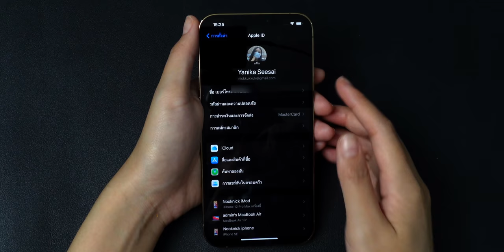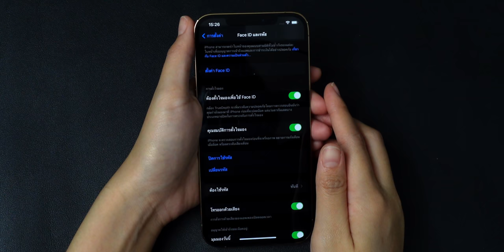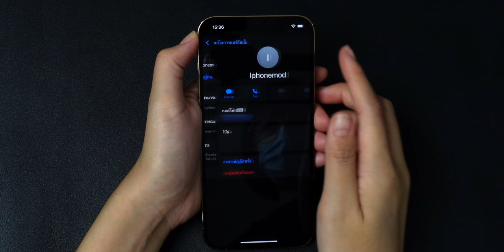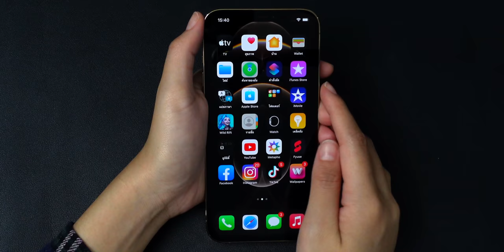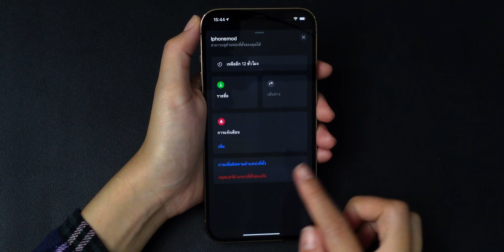[iMoD] 3 เช็คลิสต์ปกป้องข้อมูลและความเป็นส่วนตัวใน iPhone และ iPad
เราเห็นกันมาแล้วว่า Apple ให้ความสำคัญเกี่ยวกับความเป็นส่วนตัวของผู้ใช้เป็นอย่างมาก มีทั้งนโยบายต่าง ๆ รวมไปถึงการใส่คุณสมบัติเกี่ยวกับความปลอดภัยและความเป็นส่วนตัวมาใน iPhone, iPad ด้วย

เมื่อไม่นานมานี้ Apple ได้เผยแพร่ "คู่มือการปกป้องข้อมูลและความเป็นส่วนตัว" ให้เราได้อ่านกัน นุ๊กนิกได้สรุปเป็น 3 เช็คลิสต์ปกป้องข้อมูลและความเป็นส่วนตัวใน iPhone และ iPad มาให้ชมกันค่ะ

00:00 - Intro
00:36 - เช็คลิสต์ข้อที่ 1 : การเข้าถึงข้อมูลและอุปกรณ์
00:46 - ตรวจสอบการลงชื่อเข้าใช้ในอุปกรณ์ต่าง ๆ
00:56 - ตรวจสอบ Face ID , Touch ID และรหัสผ่าน
01:08 - ตรวจสอบข้อมูลส่วนตัวที่ appleid.apple.com
01:28 - เปิดการตรวจสอบสิทธิ์สองปัจจัย
01:39 - สังเกตแอปแปลก ๆ ในเครื่อง
01:48 - ตรวจสอบโปรไฟล์การจัดการอุปกรณ์ในเครื่อง
02:01 - เช็คลิสต์ที่ 2 : ตรวจสอบการแชร์ข้อมูลต่าง ๆ
02:17 - ตรวจสอบการแชร์กันในครอบครัว
02:30 - ตรวจดูการแชร์อัลบั้มรูปภาพ
02:52 - การยกเลิกการแชร์ปฏิทิน
03:04 - ลบแอปที่ไม่ใช้ทิ้ง
03:14 - การสำรองข้อมูลและรีเซ็ตเครื่อง
03:33 - เช็คลิสต์ข้อที่ 3 : การแชร์ตำแหน่งที่ตั้ง
03:41 - การปิดบริการแชร์ตำแหน่งที่ตั้งจริง
03:56 - การปิดบริการแชร์ตำแหน่งที่ตั้งเป็นแอปๆไป
04:05 - การปิดบริการตำแหน่งที่ตั้งทั้งหมด
04:11 - การปิดตำแหน่งในแอป Find My
04:39 - อัปเดต iOS เป็นเวอร์ชันใหม่เสมอ
04:54 - ระวังการหลอกขอข้อมูล